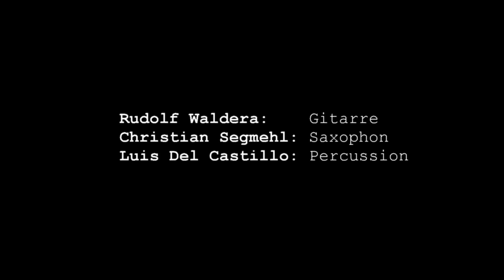So Nostalgia: Mambo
So Nostalgia beim Tollwood-Winterfestival 2016
Rudolf Waldera, Gitarre
Christian Segmehl, Saxophon
Luis Guillermo Del Castillo, Percussion